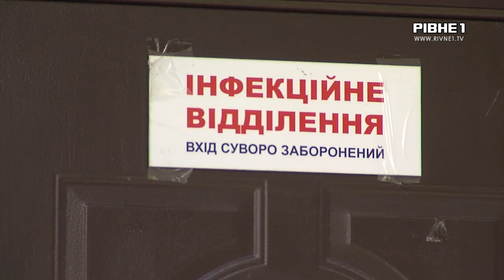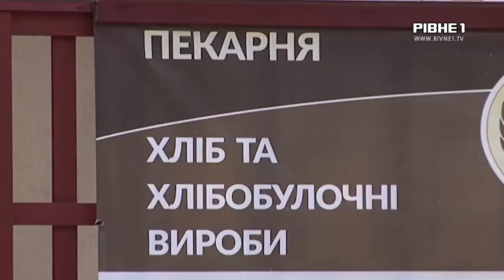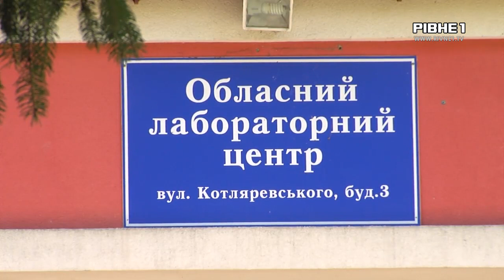З весілля у лікарню: майже півсотні людей отруїлися на Рівненщині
На Рівненщині майже півсотні людей отруїлися на весіллі. Сталось це у селищі Мізоч, Здолбунівського району. Гості гуляли у місцевому кафе, а вже у понеділок половина з них потрапила у лікарню. Серед хворих і наречені. У людей висока температура та шлункові розлади.